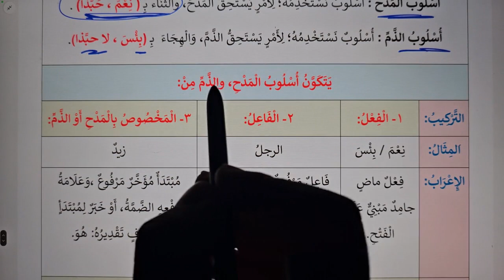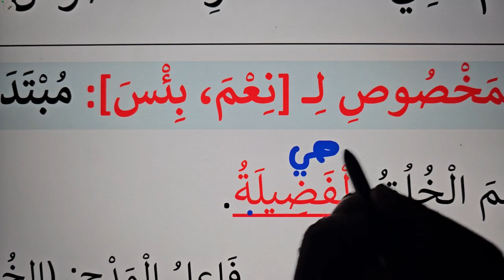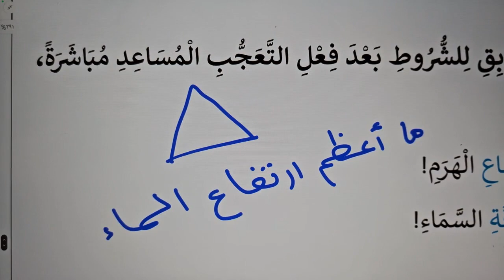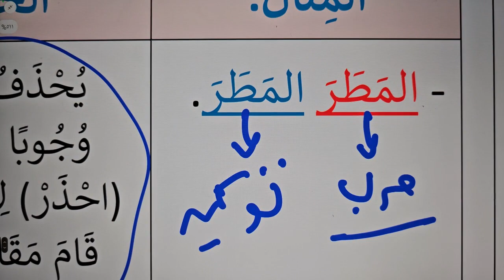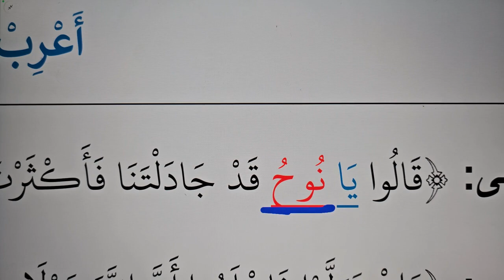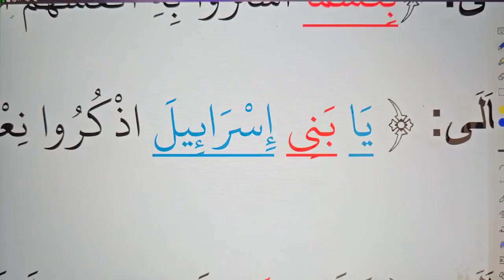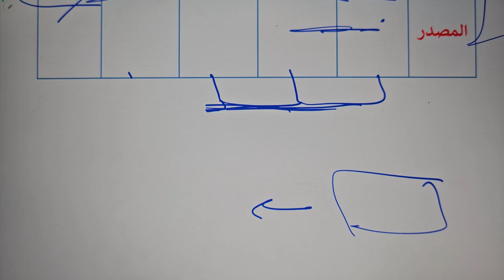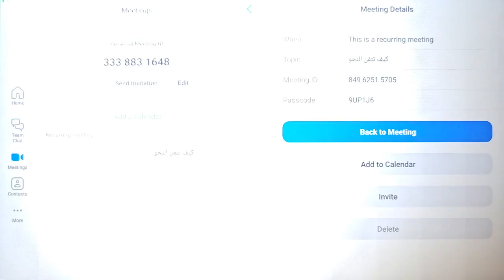17- المحاضرة السابعة عشرة من دورة كيف تتقن النحو